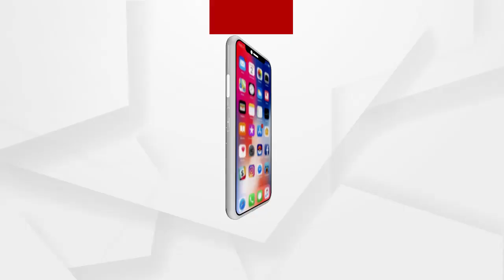ବାଲିଶଙ୍କରା ବ୍ଲକ ରାଜ୍ୟ ରାଜପଥ 24 ଉପରେ ଧାନ ବସ୍ତା ରଖି ରାସ୍ତା ଅବରୋଧ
ଟୋକନ ପଦ୍ଧତି ରେ ସୁରୁଖୁରୁରେ ଧାନ କିଣାଗଲେ ସୁରୁଖୁରୁରେ ଚାଷୀ ଧାନ ବିକି ପାରିବେ । ଚାଷୀ ଉପକୃତ ହେବେ । ଏଭଳି ରାଜ୍ୟ ସରକାର କହୁଥିବା ବେଳେ ବାସ୍ତବତା କଣ ରହିଛି ତାର ଏକ ଜ୍ୱଳନ୍ତ ଉଦାହରଣ ଦେଖିବାକୁ ମିଳିଛି ସୁନ୍ଦରଗଡ଼ର ବାଲିସଂକରା ବ୍ଲକରେ
ଅଧିକ ଖବର ପାଇଁ ଡ଼ାଉନଲୋଡ କରନ୍ତୁ “Argus News” ଆପ୍